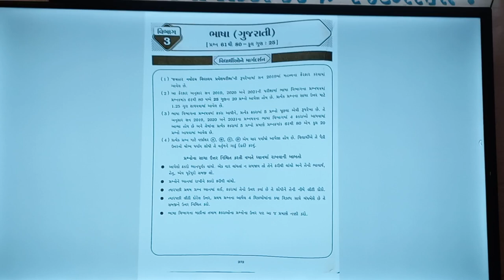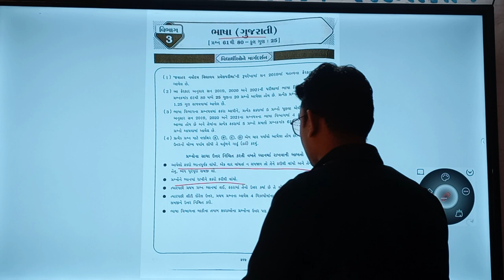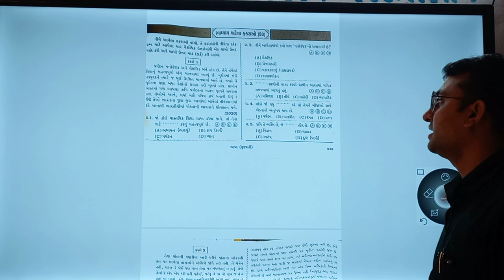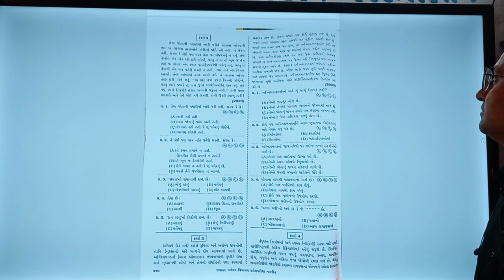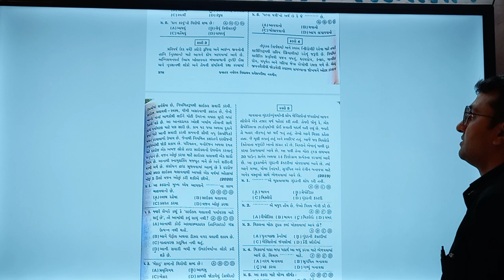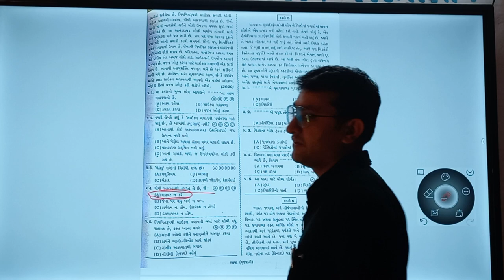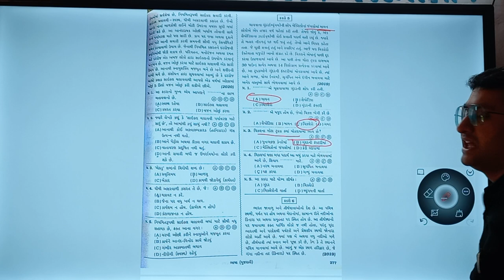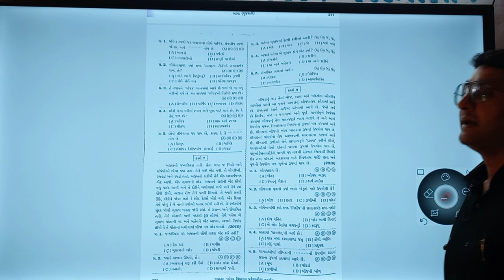ગુજરાતી ભાષા # ગુજરાતી ફકરા જવાહર નવોદય પરીક્ષા